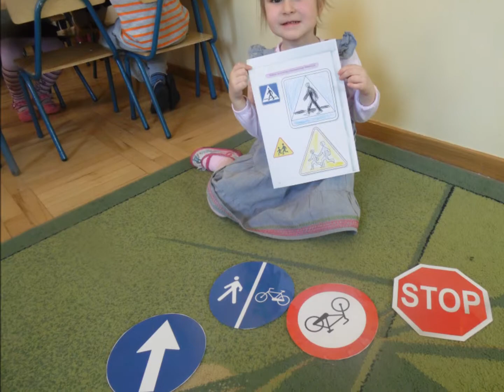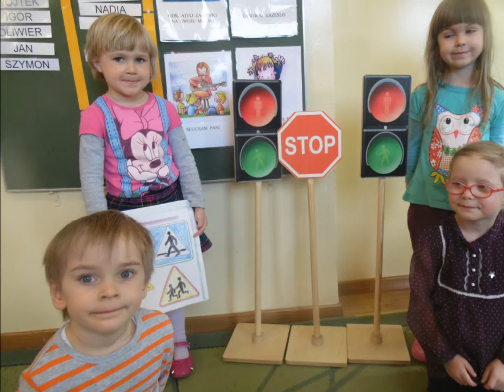Filmik bezpieczeństwo 2015 kasztany